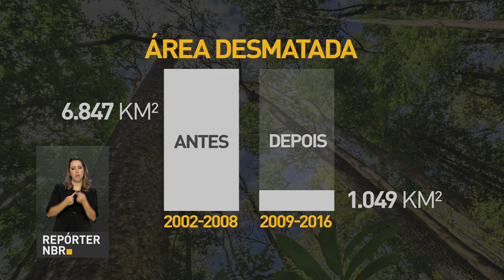Desmatamento na Amazônia causado pela produção de soja foi praticamente inexistente na última safra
REPÓRTER NBR - 10.01.18: desmatamento na Amazônia causado pela produção de soja foi praticamente inexistente na última safra.
Com a moratória da soja, a taxa média de desflorestamento observada nesses municípios foi 6,5 vezes menor do que no intervalo de 2002 a 2008.